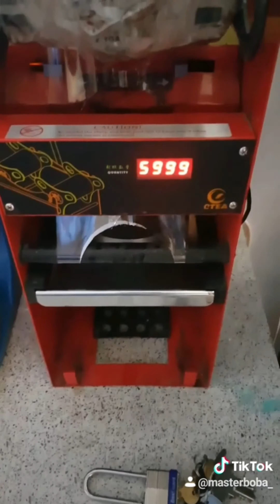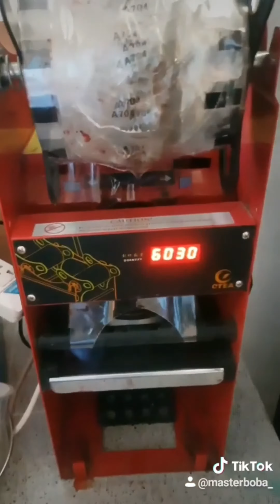DIY MILKTEA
* YAKULT SERIES
* COOKIES AND CREAM
* SODA SERIES